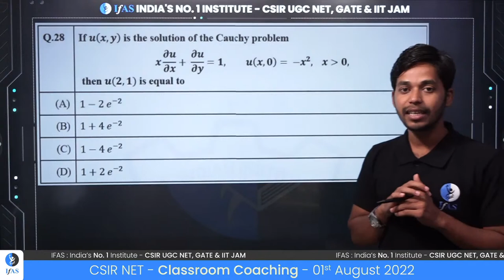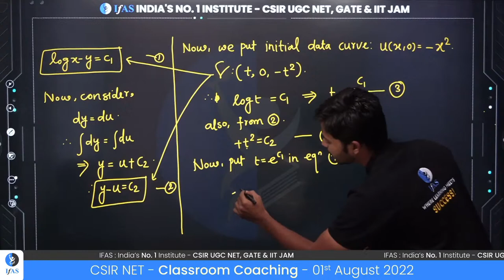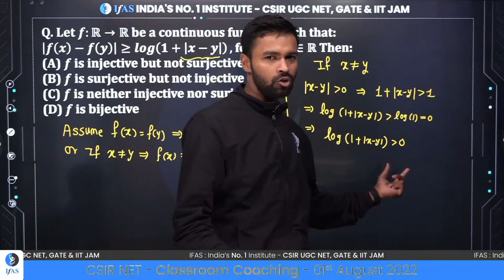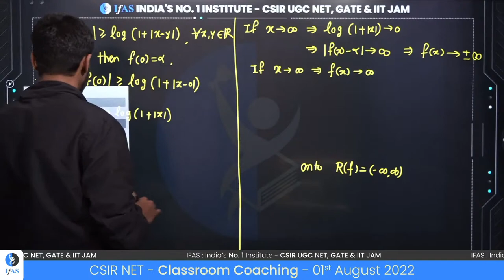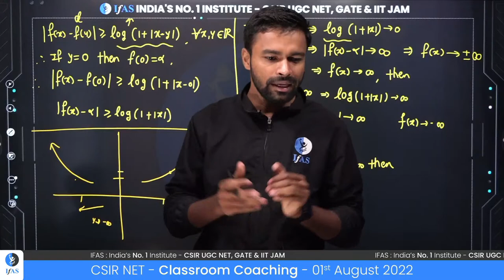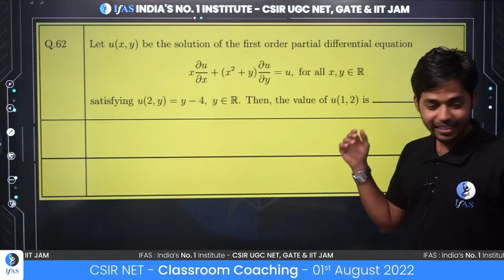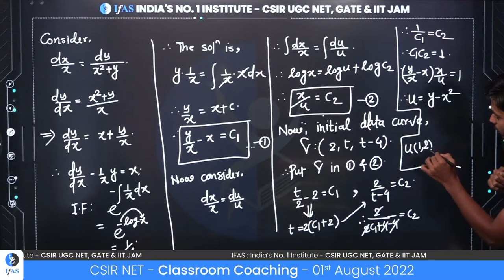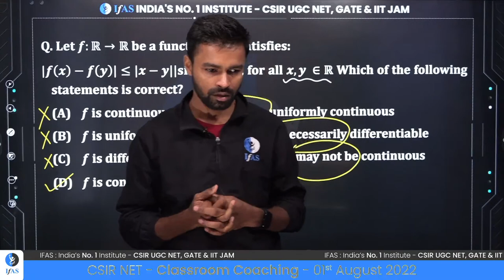Differentialbility Vs BVP | Lecture - 4 | IFAS